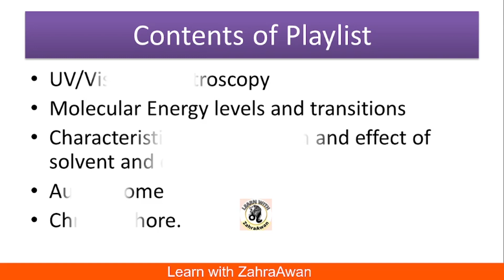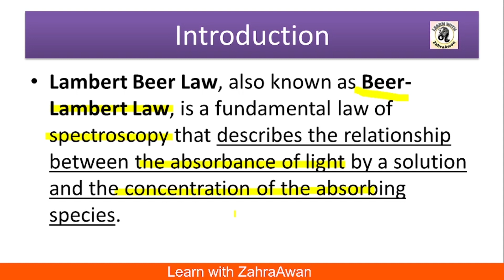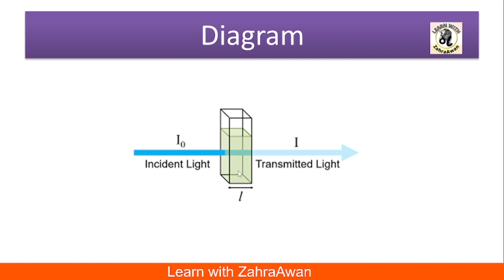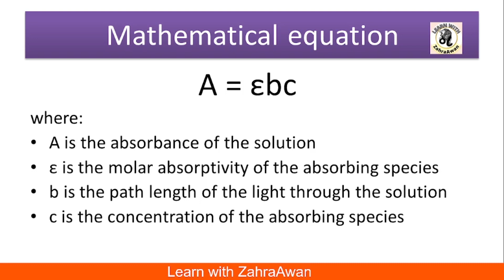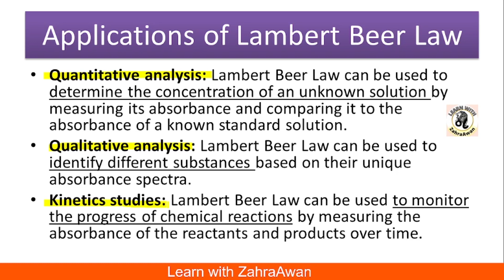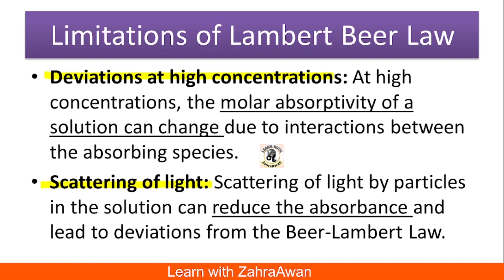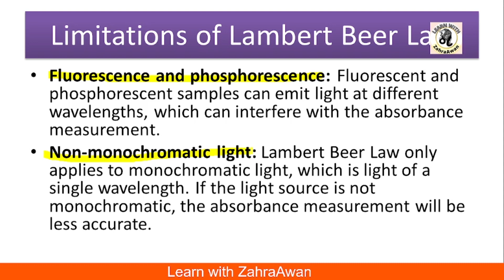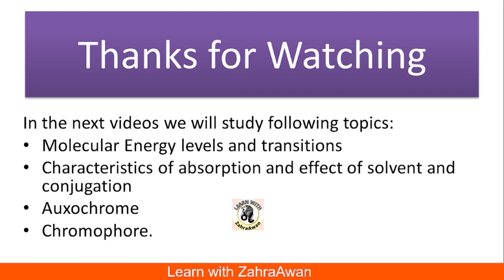Lambert-Beer Law in Urdu/Hindi | Statement, Diagram, Mathematics, Applications, and Limitations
I am ZahraAwan . These video lectures are specifically made for students of BS Chemistry 6th Semester and MSc Chemistry .

Contents:
►Introduction 00:01:05
►Diagram 00:02:05
►Statement of Law 00:03:05
►Mathematical Expression 00:03:55
►Applications 00:05:00
►Limitations 00:05:55

Lambert-Beer Law Tutorial in Urdu/Hindi | Everything You Need to Know
Lambert-Beer Law for Beginners | Urdu/Hindi Explanation with Slides
Lambert-Beer Law: A Complete Guide in Urdu/Hindi